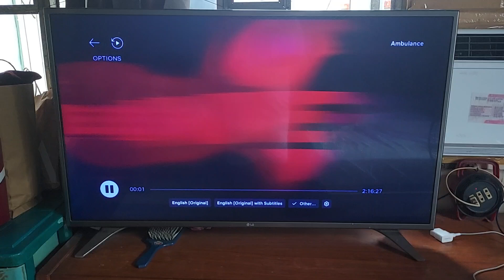Ambulance (2022) - Opening Logos (Audio Description)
Universal Pictures (x2)/Endeavor Content/New Republic Pictures. Taken from Ambulance (2022).